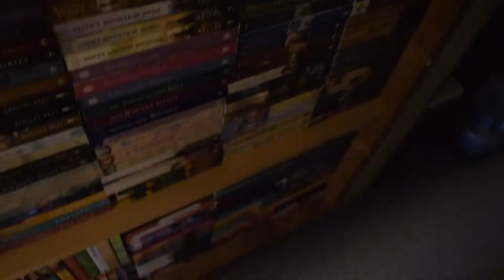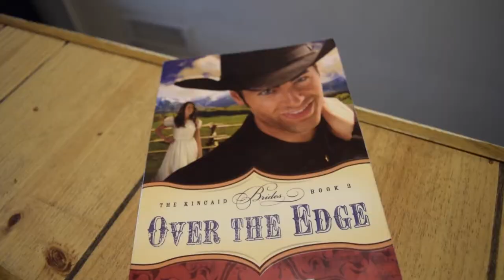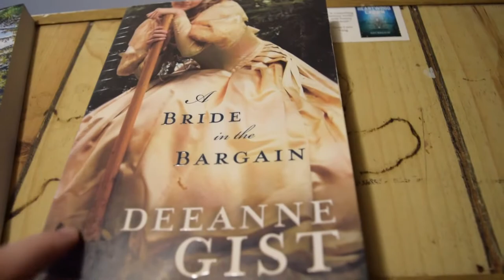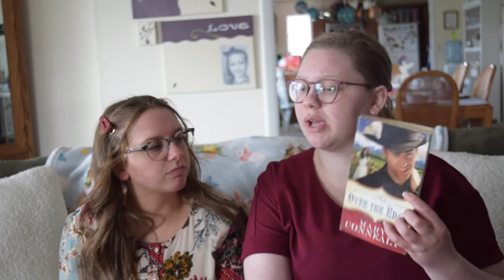My Sister Picks My TBR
HEADPHONE WARNING
Sorry, my dog was having a GOOD time with his new toy.

What books are your April TBR?